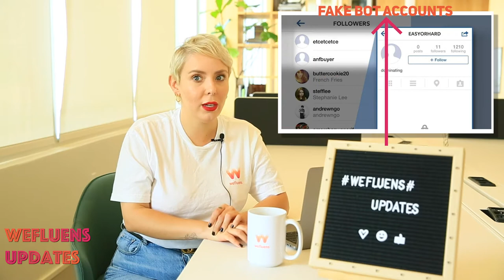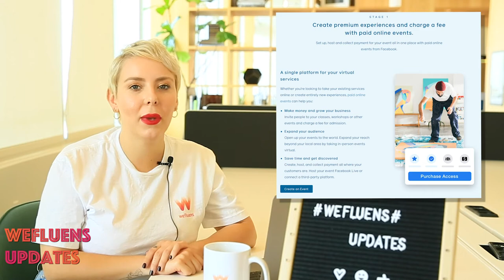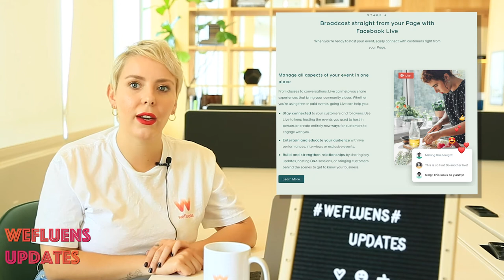Wefluens Updates: Reels Show-Up & Paid Online Events & Facebook New Features!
Are you an influencer, a content creator, or a business owner that is trying to stay updated on social media? Is social media moving too fast for you? If YES, don't worry, we've got you covered! 💪

With Wefluens Updates, we want to keep everyone updated on the latest Instagram and Facebook features to make sure no one is left behind!🔥

Thought you knew everything about social media already? There's plenty more new feature to hear about in the video!🔥 Hope you guys will learn tons of useful information after watching!